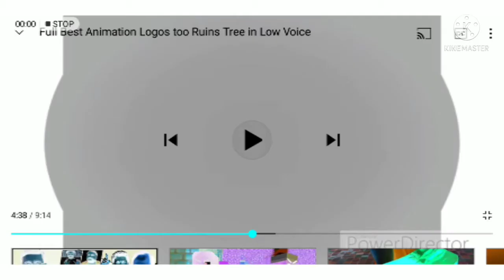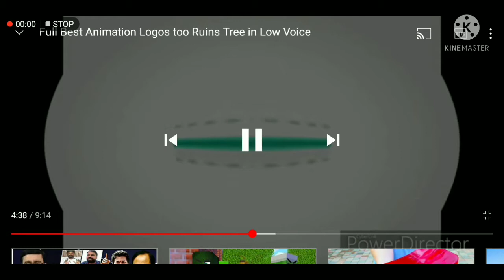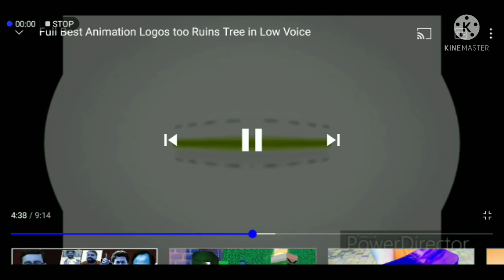9 August 2021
Too voce